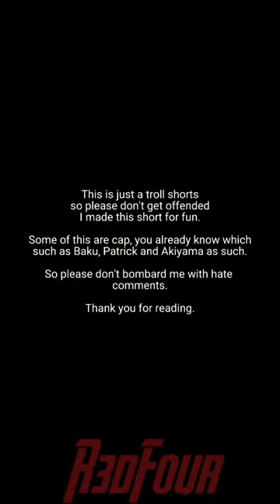Kanade & Syobai vs Anime characters.